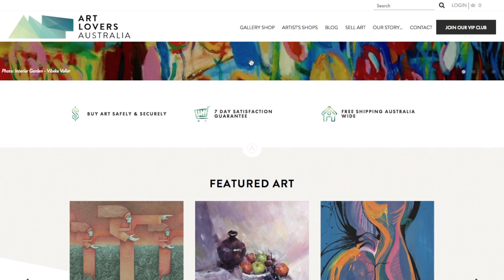2018 ART LOVERS Prize Exhibition - Highlights #2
See highlights from Art Lovers Australia's 2018 Art Lovers Prize Exhibition at Left Bank Gallery held on the Gold Coast during the Commonwealth Games in April, 2018